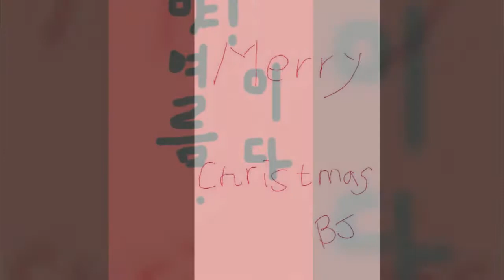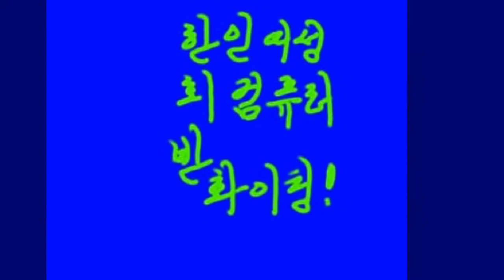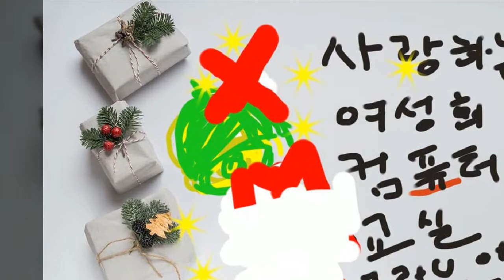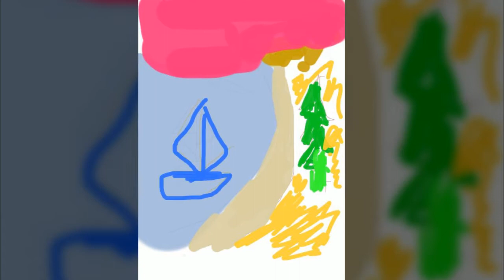2018 특강 작품 모음